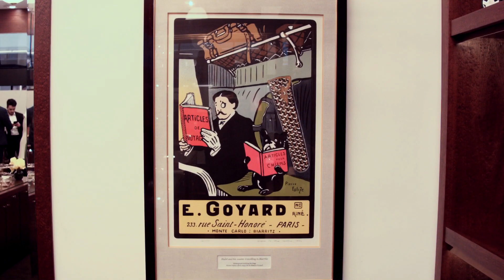Aniversário Manu Berger - Maison Goyard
Aniversário de Manu Berger, CEO do portal Terapia do Luxo, realizado na Maison Goyard localizada no Shopping JK Iguatemi em São Paulo.